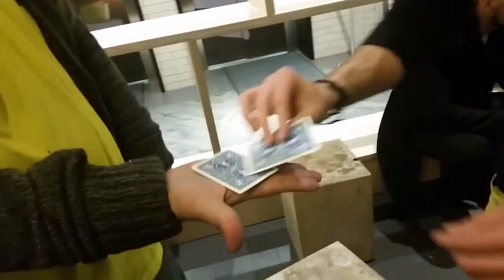Three Card Monte By Val Cardana